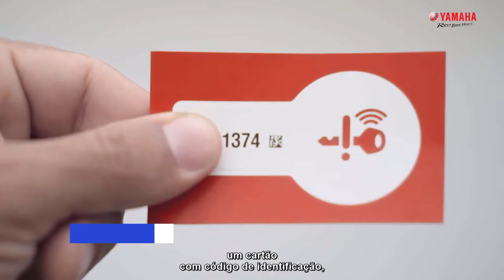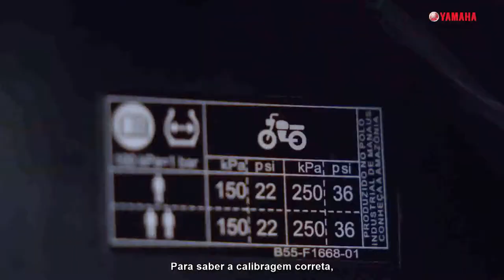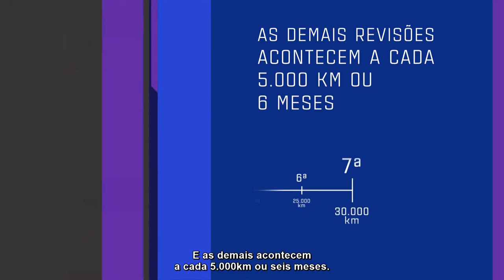Yamaha NMAX 160 ABS 2021 - Manutenções e cuidados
Veja como fazer para que sua Yamaha NMAX 160 ABS 2021 dure ainda mais.